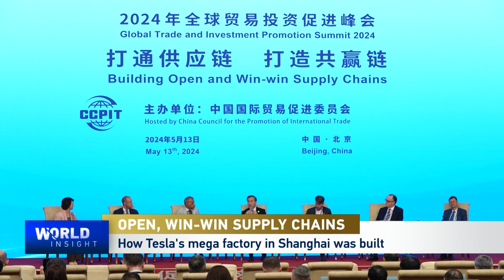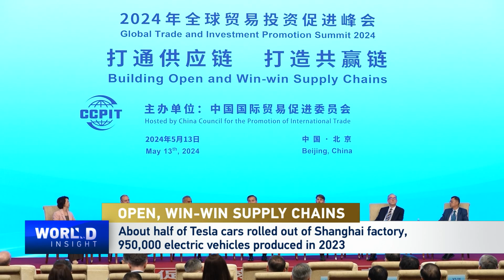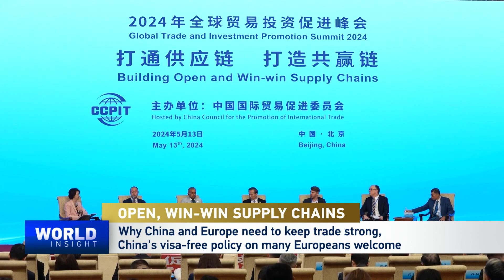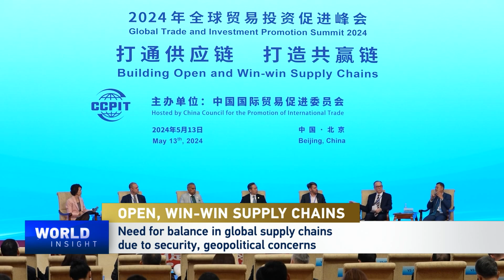China business insights: Building open, win-win supply chains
Leaders of foreign business chambers in China gather to share insights on "Building Open and Win-win Supply Chains" upon invitation of the China Council for the Promotion of International Trade. So what will it take to keep global supply chains free and beneficial to all? How can supply chain disruptions be kept manageable? Here's the panel.